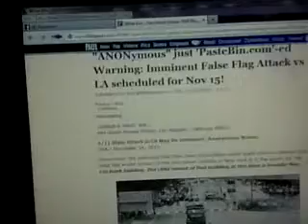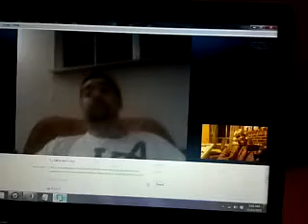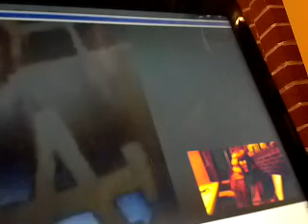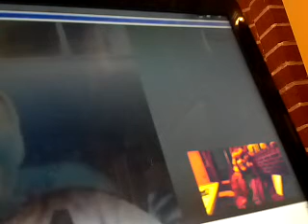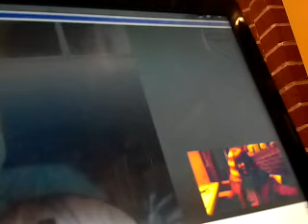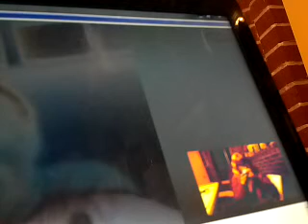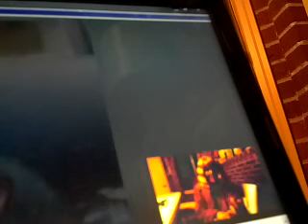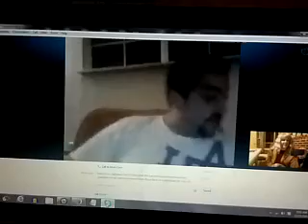You have to hear this.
Recorded with my Android Mobile Phone.